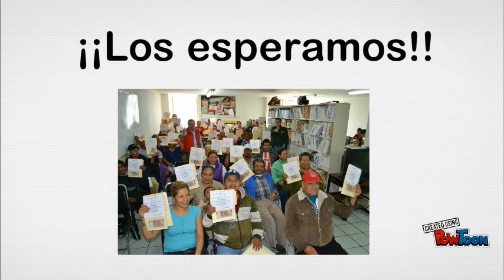2da.Jornada Nacional de Inc. y Acreditación 2015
El Instituto Zacatecano de Educación para Adultos (IZEA) organiza la 2da. Jornada Nacional de Incorporación y Acreditación (JNIA) 2015, que se llevará a cabo del 16 al 18 de Octubre en todo el estado, con el objetivo de difundir y acercar sus servicios educativos a la población en general y particularmente a todas aquellas personas jóvenes y adultas mayores de 15 años sin su educación básica.-- Created using PowToon -- Free sign up -- Create animated videos and animated presentations for free.  PowToon is a free tool that allows you to develop cool animated clips and animated presentations for your website, office meeting, sales pitch, nonprofit fundraiser, product launch, video resume, or anything else you could use an animated explainer video. PowToon's animation templates help you create animated presentations and animated explainer videos from scratch.  Anyone can produce awesome animations quickly with PowToon, without the cost or hassle other professional animation services require.